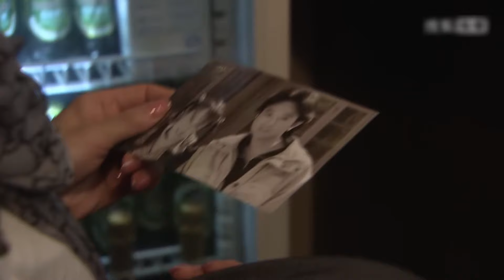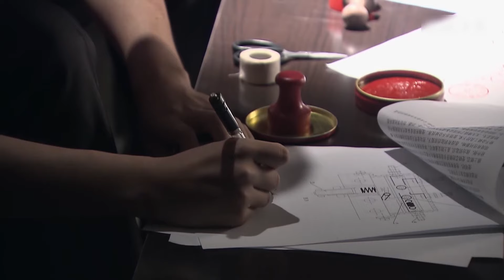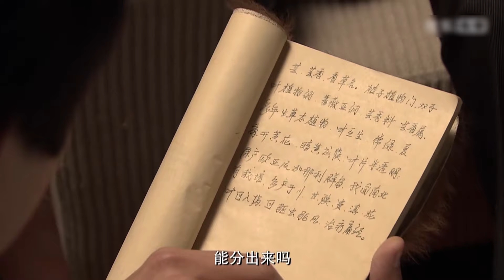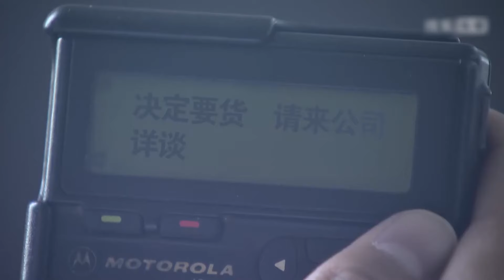好看的电视剧【我的二妈】12丨丈夫雨夜捡到幼女，媳妇心肠软将孩子留下，谁料多年后才得知孩子是丈夫和小三的女儿，而婆婆竟早就知道真相（于和伟、赵丽颖）